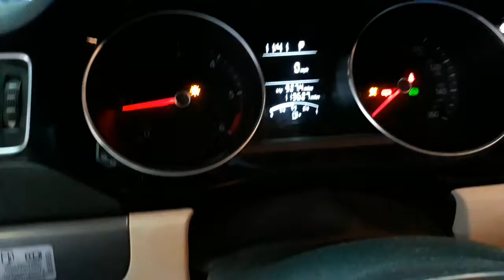VW Jetta TDI startup